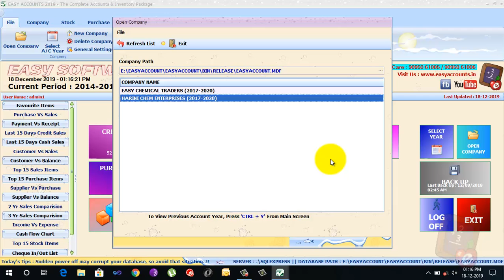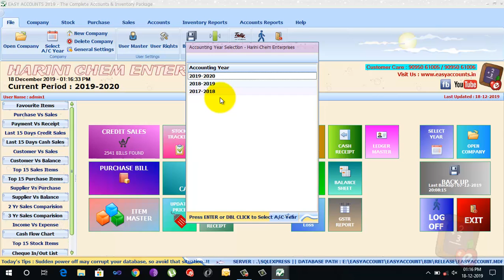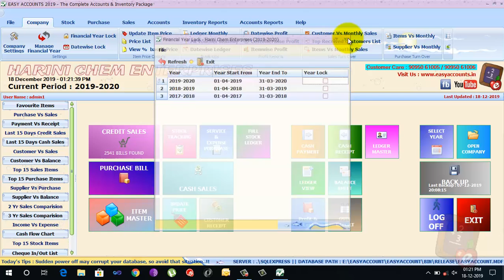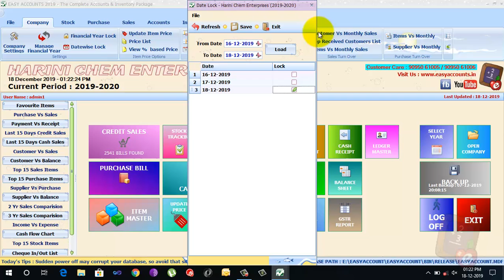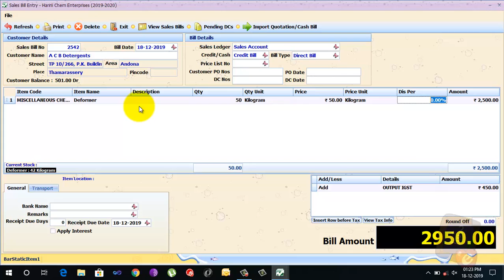வருடம்/தேதியை லாக் செய்யும் முறை || How to Lock Year/Date? || Accounts & Inventory || Easy Software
Easy Software -ல் வருடம்/தேதியை லாக் செய்து, அதில் இருக்கும் பதிவை மாற்ற/அழிக்க/புதியதாக உருவாக்குவதிலிருந்து தடுக்கும் முறைகள் இந்த வீடியோவில் தெளிவாக விளக்கப்பட்டுள்ளது.

Easy Software is Full Accounts & Full inventory software with GST features.

Purchase - GST Local Purchase bill, Inter-State GST Purchase Bill, Purchase Delivery Challan (DC), Purchase Order, Bill to Bill Purchase payment, Purchase Return, Purchase Payable Supplier List

Company – Financial Year Lock, Date lock, Update Item Price, Customer Group-wise Multi Price List, All Voucher Monthly Break-up, Date-wise Voucher Break-up, Date-wise Profit Report, Customer-wise Profit Report, Item-wise Profit Report, Top well Paid Customer List, Customer Vs Monthly Sales Report, Items Vs Monthly Sales Report, Supplier Vs Monthly Purchase Report, Items Vs Monthly Purchase Report, Inventory based Customer/Supplier Accounts Ledger View

General – Software User Creation, User-wise/Screen-wise Rights, 2 different location Back-up option, Online back option